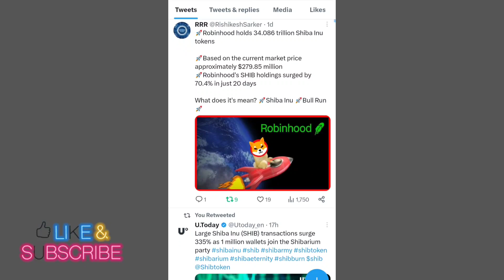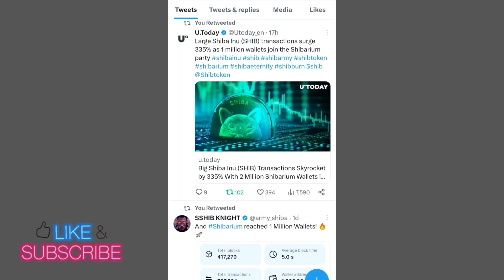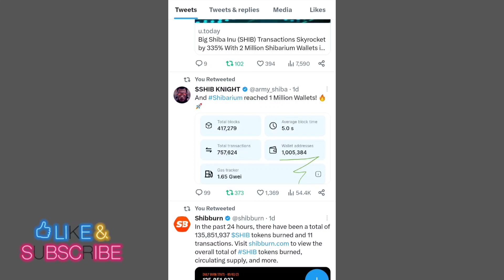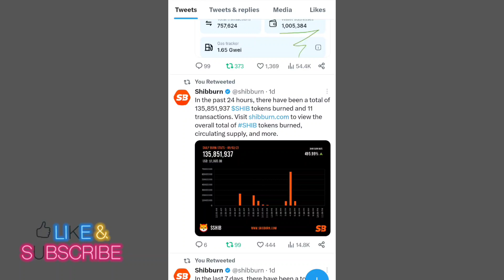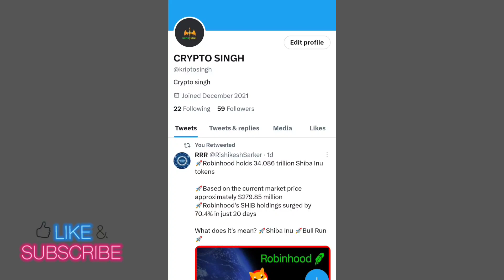SHIBA INU COIN LATES UPDATED📣 SHIBA INU COIN PRICE PREDICTION 📣 SHIBA INU COIN NEWS TODAY